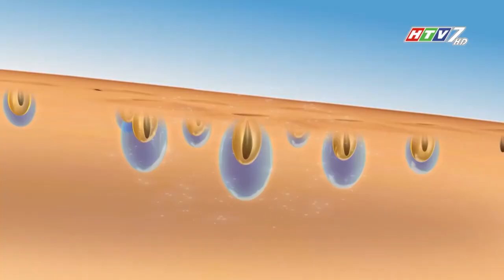CHĂM SÓC MÁI TÓC NGÀY TẾT | UMC | Bệnh viện Đại học Y Dược TPHCM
BS CKII. Lê Vi Anh, Khoa Da liễu – Thẩm mỹ da Bệnh viện Đại học Y Dược TPHCM cho biết:

Khi Tết Nguyên đán cận kề, ngoài chuyện sắm sửa quần áo, chăm chút làn da, phái nữ còn dành thời gian chăm sóc tóc để có vẻ ngoài đẹp nhất. Một mái tóc bồng bềnh sẽ giúp phái nữ có thể thử nhiều kiểu trang phục phù hợp với các buổi tiệc hoặc gặp gỡ bạn bè và ghi điểm trong mắt người đối diện. Đồng thời, sợi tóc chắc khỏe cũng góp phần tạo nên những kiểu tóc đẹp, tiếp thêm tự tin cho chị em đón Tết.

Tuy nhiên, không phải ai cũng biết cách chăm tóc toàn diện để duy trì suối tóc khỏe đẹp trong suốt dịp lễ.

Vậy thì những nguyên nhân gì khiến tóc khô xơ, hư tổn?

Làm gì để có mái tóc óng mượt, chắc khỏe?

Sở hữu mái tóc dài và dày, 2-3 ngày mới gội một lần có hợp lý ko?

Mời quý vị cùng theo dõi tư vấn của BS CKII. Lê Vi Anh, Khoa Da liễu – Thẩm mỹ da Bệnh viện Đại học Y Dược TPHCM.

►”SUSBCRIBE” kênh YouTube chính thức của BVDHYD